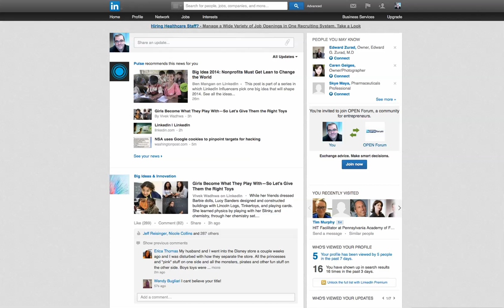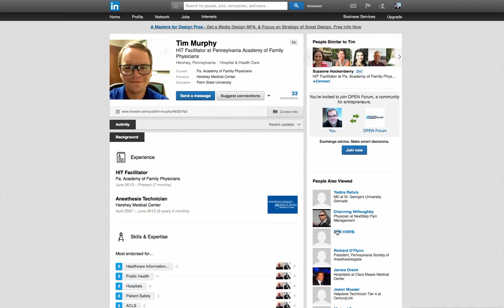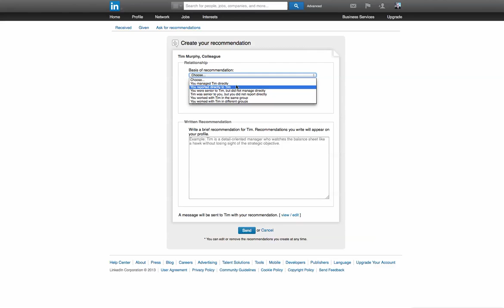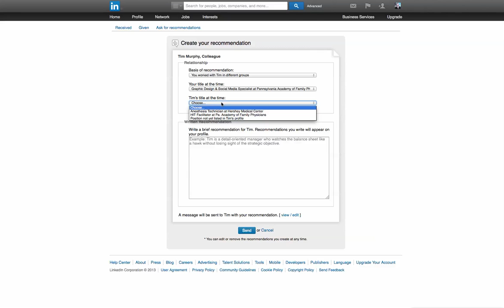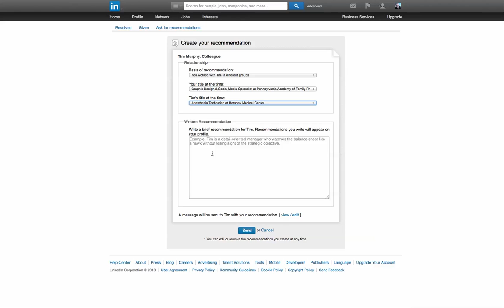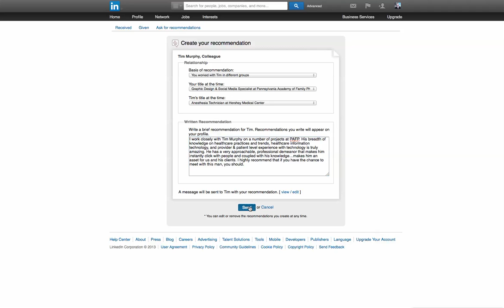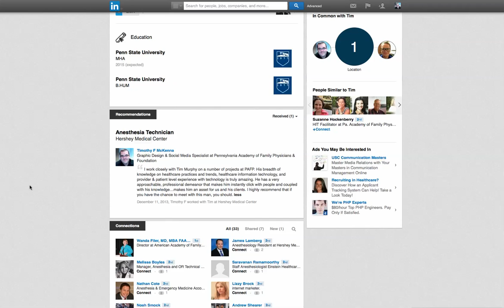LinkedIn Creating Reccomendations